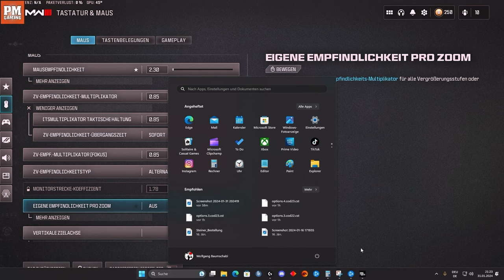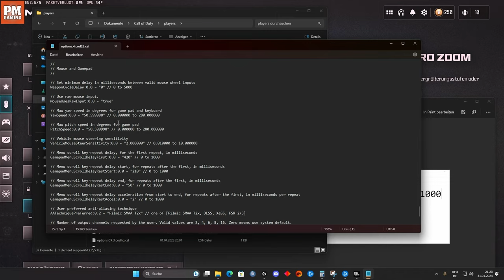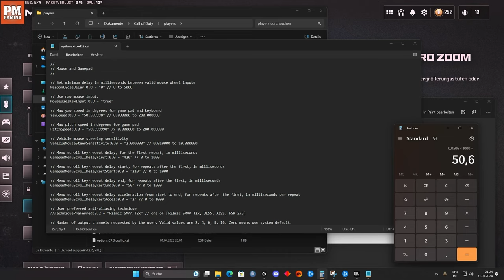EINE NUMMER REPARIERT DEN MOUSE INPUT LAG IN MW3 MP UND WARZONE 😁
Hier ist nochmal die Formel zum nachlesen:
(In-Game Sens x Yaw Coefficient) x 1000
Yaw Coefficient = 0,022
Diese Nummer ist an zwei Stellen einzugeben!
Solltet Ihr die Maus Sensitivität im Spiel ändern, müsst Ihr den Wert wieder anpassen.
Viel Spaß, Euer Pete...